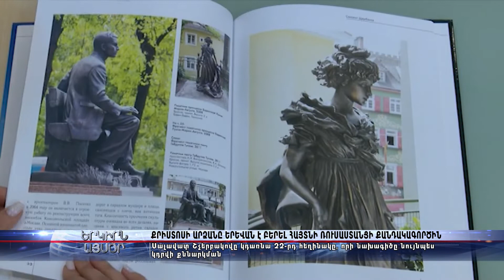Քրիստոսի արձանը Երևան է բերել հայտնի ռուսաստանցի քանդակագործին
Քրիստոսի արձանը Երևան է բերել հայտնի ռուսաստանցի քանդակագործին։ Սալավատ Շչերբակովը կդառնա 22-րդ հեղինակը, որի նախագիծը նույնպես կդրվի քննարկման